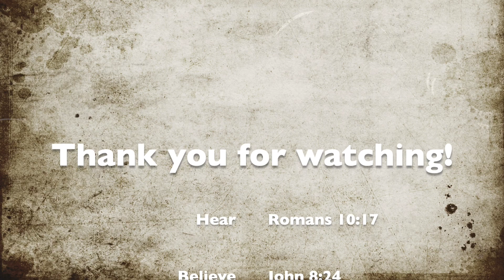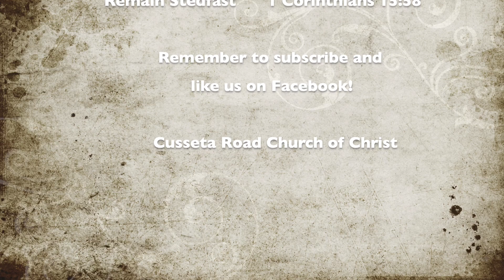It's Time For A Renewal and Revival (October 2, 2022 9 AM Sunday Worship) Elliott Glasgow